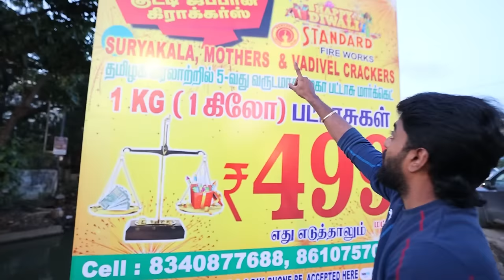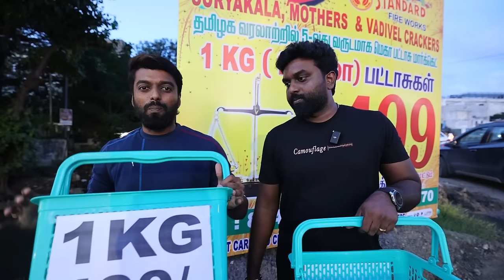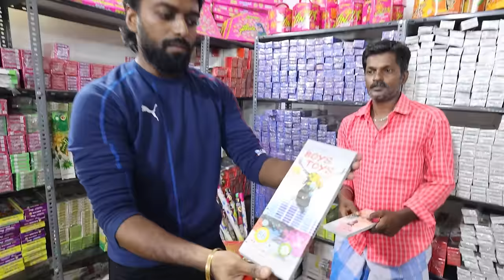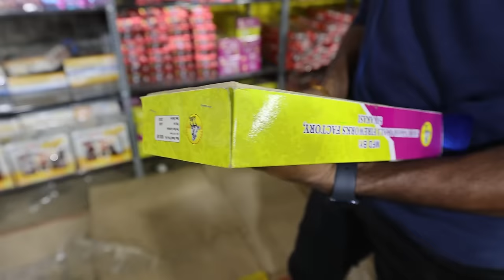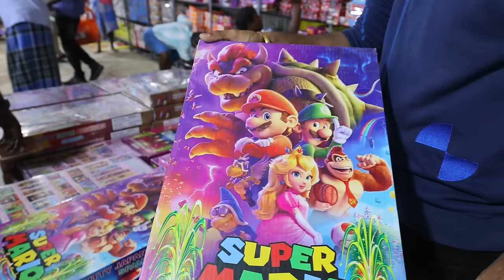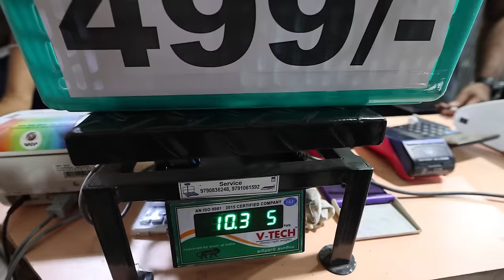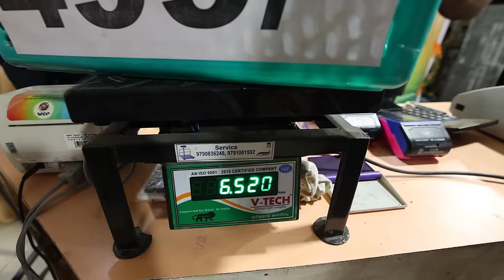BUY 1KG சிவகாசி பட்டாசு for 499₹ in CHENNAI - Pattasu Challenge with My Brother | DAN JR VLOGS